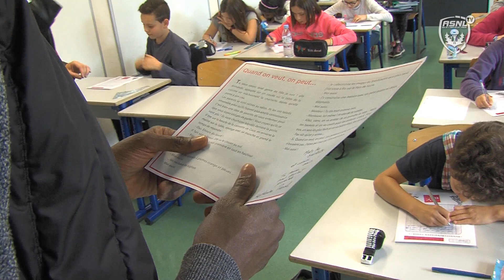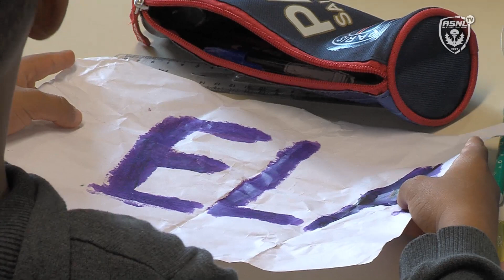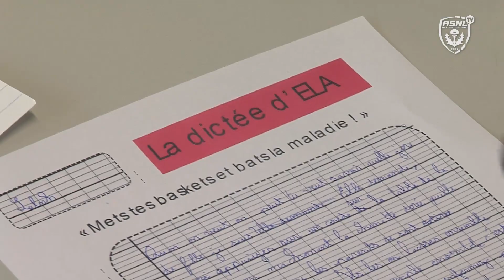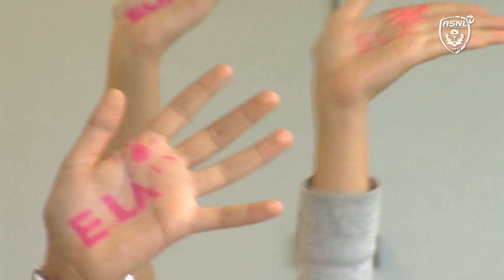L’ASNL mobilisée pour ELA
Une quinzaine de joueurs ont participé à la dictée de l’association nancéienne.